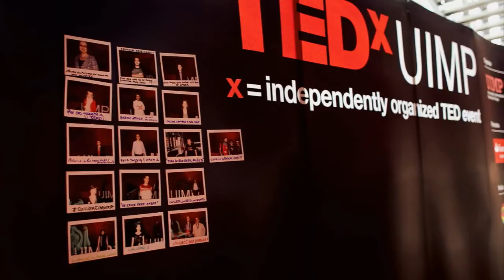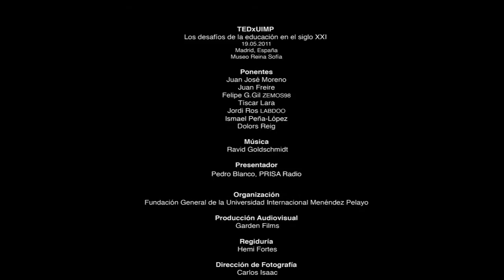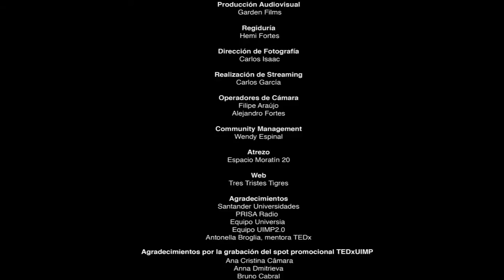TEDxUIMP - International University Menéndez Pelayo - Spain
Vídeo resumen del evento TEDxUIMP
(TEDxUIMP Summary video - Madrid, Spain - May 2011)

Evento TEDx de la Universidad Internacional Menéndez Pelayo acerca de los Desafíos de la Educación en el siglo XXI, que se celebró el día 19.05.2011 en el Auditorio 200 del Edificio Nouvel, Museo Nacional Centro de Arte Reina Sofía.
Organización: Fundación General de la Universidad Internacional Menéndez Pelayo.

Créditos
TedxUIMP
Los desafíos de la educación en el siglo XXI.
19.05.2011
Madrid, España

Ponentes
Juan José Moreno
Juan Freire
Felipe G. Gil ZEMOS98
Tíscar Lara
Jordi Ros LABDOO
Ismael Peña-López
Dolors Reig

Música
Ravid Goldschmidt

Presentador
Pedro Blanco, PRISA Radio

Organización
Fundación General de la Universidad Internacional Menéndez Pelayo

Producción Audiovisual
Garden Films

Regiduría
Hemi Fortes

Fotografía
Carlos Isaac

Filipe Araújo
Alejandro Fortes

Community Management
Wendy Espinal

Atrezo
Espacio Moratín 20

WEB
Tres Tristes Tigres

Agradecimientos
Santander Universidades
PRISA Radio
Equipo Universia
Equipo UIMP2.0
Antonella Broglia, mentora TEDx

Agradecimientos por la grabación del spot promocional TEDxUIMP
Ana Cristina Câmara
Anna Dmitrieva
Claudia Contreras
Elvira González
Eugenio Barona
Guelfo Ascanelli
Hortensia Armenteros
Isabel González
Ivan Répila
Jesús Bonilla
Joan Lino Martinez
María Victoria Aledo
Miguel Muñoz
Sofía Delgado
Instituto Cardenal de Cisneros
La Casa Encendida
Filmoteca Español
Bar La Cité

About TED
TED is a nonprofit organization devoted to Ideas Worth Spreading. Started as a four-day conference in California 25 years ago, TED has grown to support those world-changing ideas with multiple initiatives. The annual TED Conference invites the world's leading thinkers and doers to speak for 18 minutes. Their talks are then made available, free, at TED.com. TED speakers have included Bill Gates, Al Gore, Jane Goodall, Elizabeth Gilbert, Sir Richard Branson, Nandan Nilekani, Philippe Starck, Ngozi Okonjo-Iweala, Isabel Allende and UK Prime Minister Gordon Brown. The annual TED Conference takes place in Long Beach, California, with simulcast in Palm Springs; TEDGlobal is held each year in Oxford, UK. TED's media initiatives include TED.com, where new TEDTalks are posted daily, and the Open Translation Project, which provides subtitles and interactive transcripts as well as the ability for any TEDTalk to be translated by volunteers worldwide. TED has established the annual TED Prize, where exceptional individuals with a wish to change the world are given the opportunity to put their wishes into action; TEDx, which offers individuals or groups a way to organize local, independent TED-like events around the world; and the TEDFellows program, helping world-changing innovators from around the globe to become part of the TED community and, with its help, amplify the impact of their remarkable projects and activities.